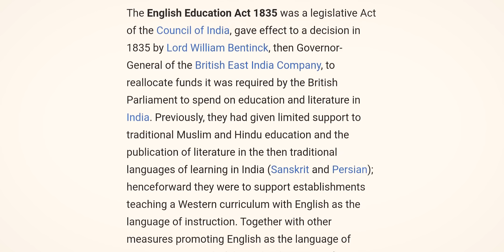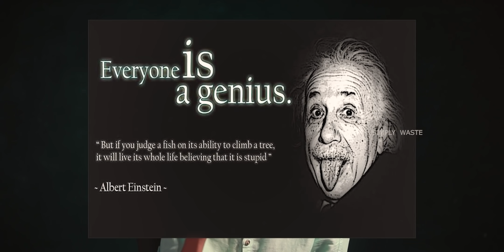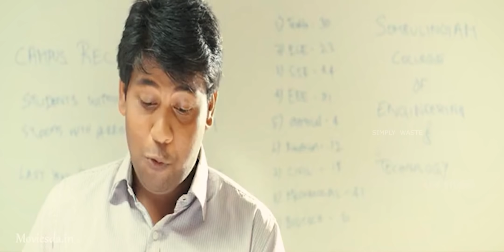SCHOOLS !! Our Education System = Simply Waste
Nanbargale...indha video la neet ku 3times than limit nu sollirupan...2017 la than 3times ippa no limit...SORRY!!

In this video :
            This is my opinion on our education system...If you have different opinions, please leave them in the comment box.

     SIMPLY WASTE